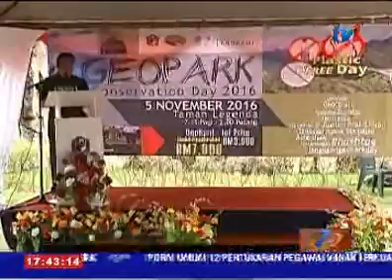LADA ANJUR GEOPARK CONSERVATION DAY (GCD) 2016 DI LANGKAWI [5 NOV 2016]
Bagi menyahut seruan kerajaan menjadikan Langkawi sebagai sebuah pulau rendah karbon pertama di Malaysia menjelang 2030 ... Lembaga Pembangunan Langkawi (LADA) menga njurkan Geopark Conservation Day (GCD) 2016.

Insiatif merupakan salah satu program kesedaran bagi me mpertingkat kefahaman masyarakat mengenai kepentingan aktiviti konservasi kepada pulau lagenda itu.